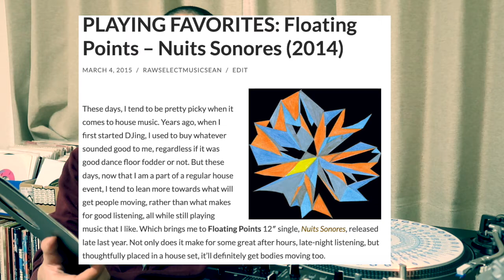RAW SELECT RECORD REVIEWS: FLOATING POINTS - Crush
Floating Points's new record is a half and half combo of IDM/electronic music and ambient soundscapes. How well did it work? Watch the review to find out!

Quick note: While I was editing the video, I discovered a few more reviews for the album, bringing the total to five. Please forgive this factual error on my part.